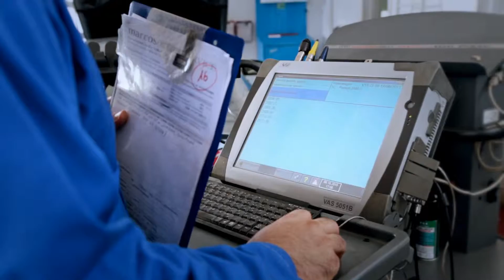SPOT "Marco Sortino Service"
Spot pubblicitario per il cliente Marco Sortino Service. visita il nostro sito

Produzione Globo Marketing
Autore: Alessio Micieli

Camera: Gabriele Vizzini
Cast: Alessio Micieli,  Ivana Sallemi, Alex Casciana